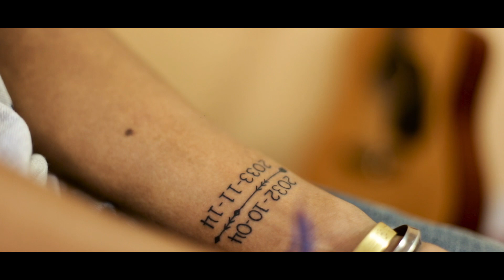Lajalu Muskan (cover) | Heman Rai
Gharmai Studios is a platform for aspiring musicians whose talents have not yet been catered to the public. So if you believe you have music in you then it's time to bring that music beyond the walls of your room.

Original Artist : Kalind Band

Cover by Heman Rai

Audio/Video - Gharmai Studios

NOTE : Reuse of our video contents is allowed on a condition that we are provided due credits as well as our partners' and our brands, trademarks and logos are made clearly and wholly visible. In case of the violation of the above condition, we may pursue legal copyright